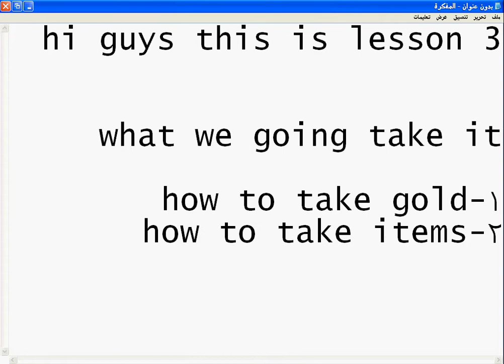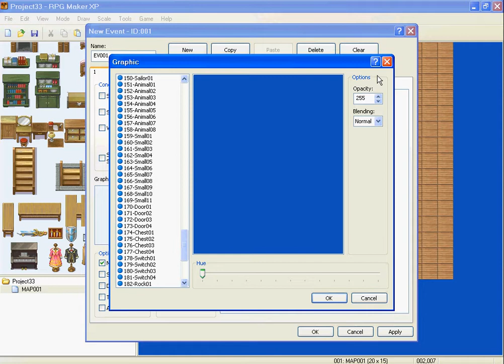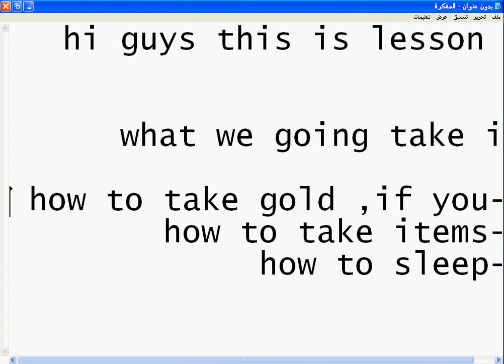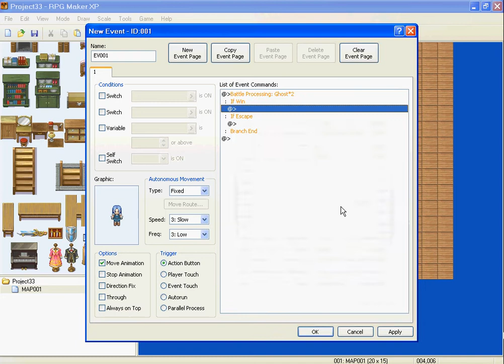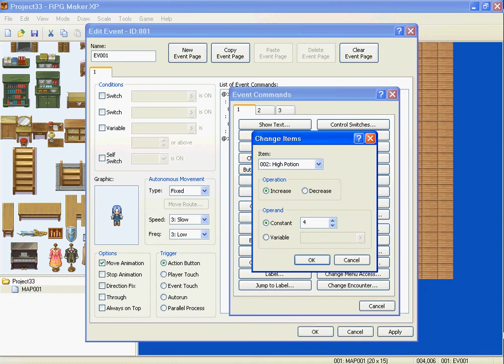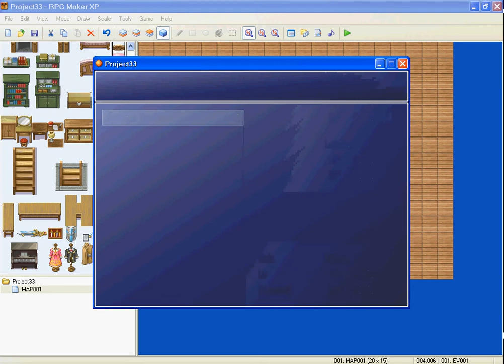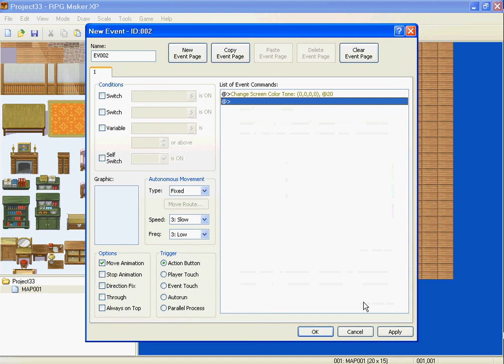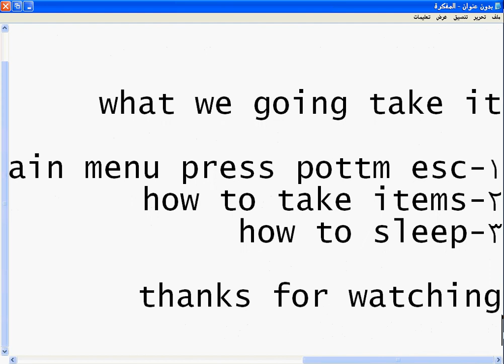LESSON 3 RPG MAKER XP